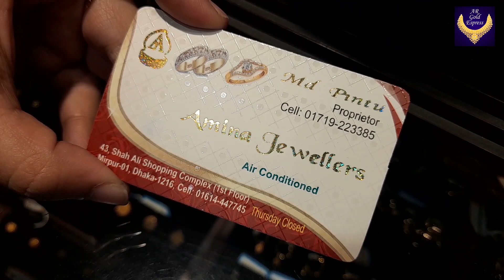কম ওজনের সোনার ব্রেসলেট এর কালেকশন ও দাম। halka ojoner bracelet। gold bracelet price in bangladesh